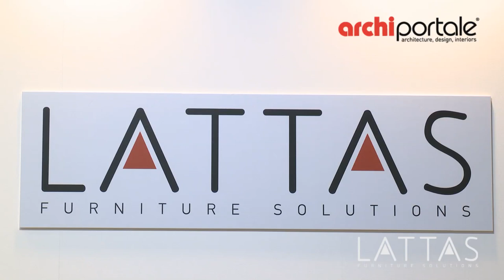LATTAS - I Saloni 2012 - Archilovers